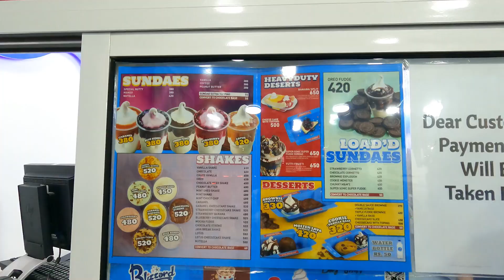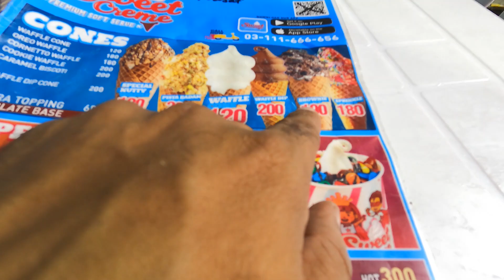Sweet Creme open in Hyderabad |Pakistan 🇵🇰|First Vlog in Hyderabd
Assalam.o.alaikum
How  Are You My YouTube Family , I Am Good Hope You All Are Good Too,
Finally Pakistan's One Of The Good Brand Open in Hyderabad Pakistan Sweet Creme open in Hyderabad ,How I Found it to please watch My Full Video .